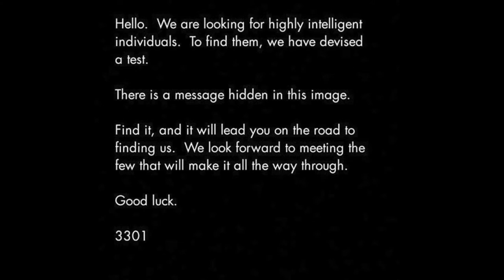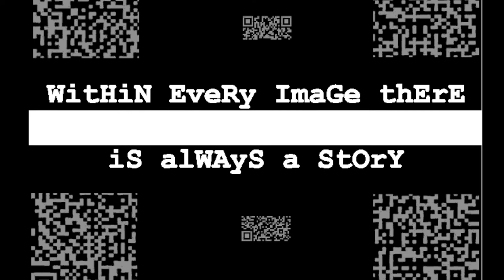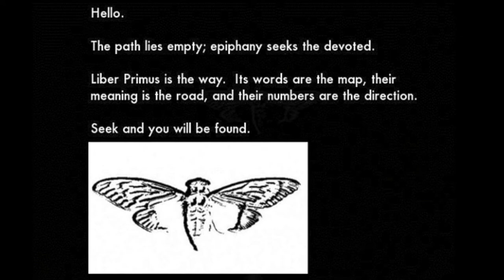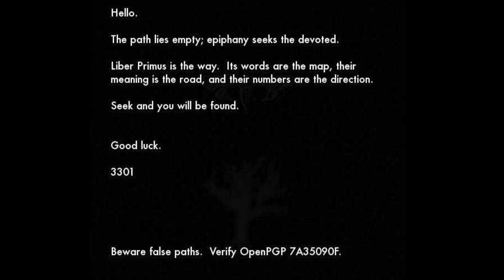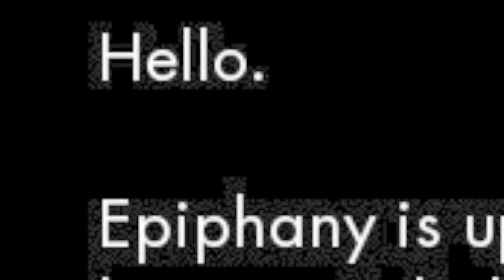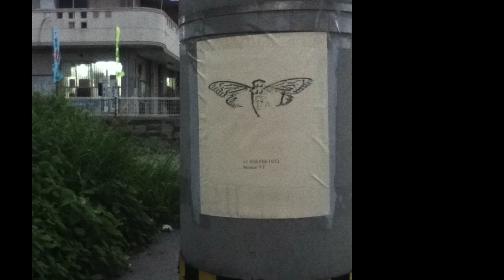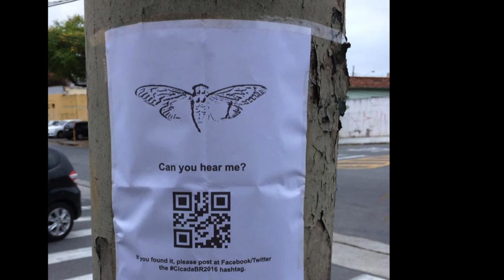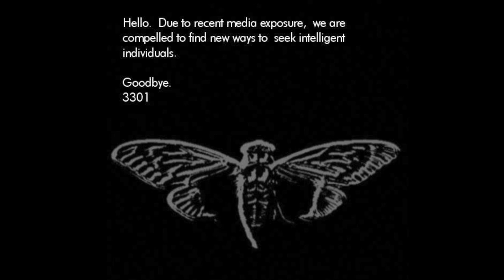Cicada 3301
Cicada 3301 is a name given to an organization that on occasion have posted a set of puzzles and alternate reality games to recruit code breakers/linguists from the public. This music is a reaction to that group of people and is an ambient drone soundscape. cinematic, post industrial, lush and spacial... evoking a sonic environment for studying, relaxing, sleeping, or deep thought.